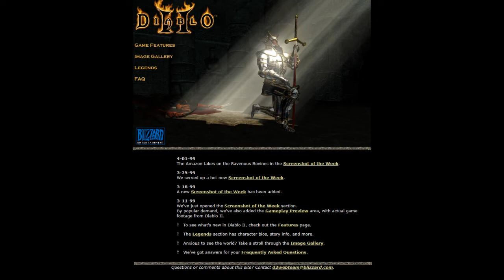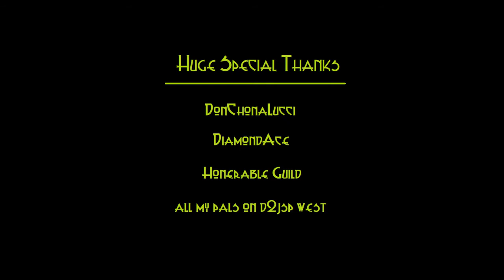Diablo 2 Uber Set Challenge Ep 23 Cow Kings Leather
The very elusive Cow King Set gets it's chance to shine today in Uber Tristram. Decided to torture myself on this one and do a No Vitality Build with No Lifetap. Of Course with a druid no less. The Story of the Cow King will always be one of my favorite Easter Eggs in a game and I look forward to it's return in Diablo 4. Appreciate all the new viewers and I hope you all stick around for the final 9 Episode of the Uber Set Challenge, we are finally getting to the end of this Journey and i can't wait to start my next few ideas out. Cheers and Thank You!